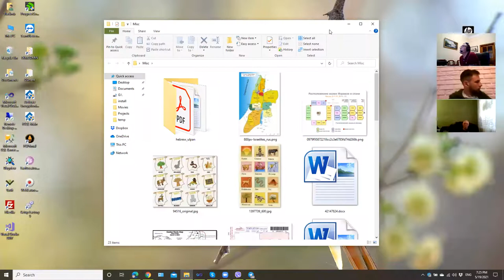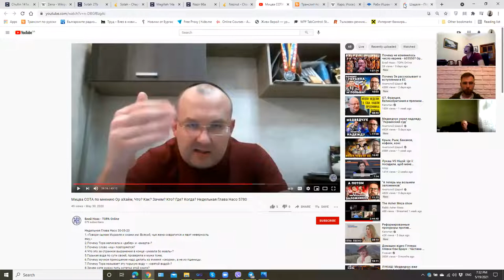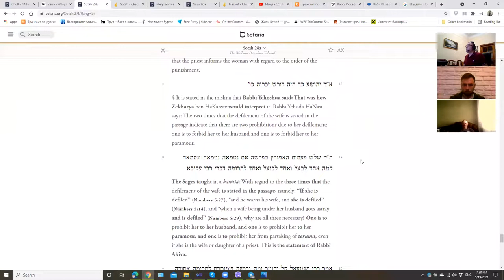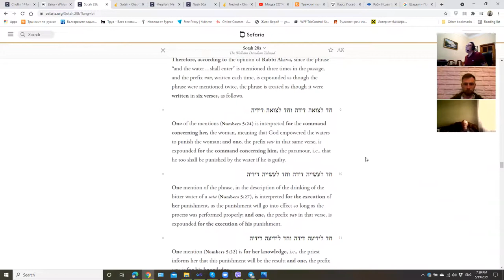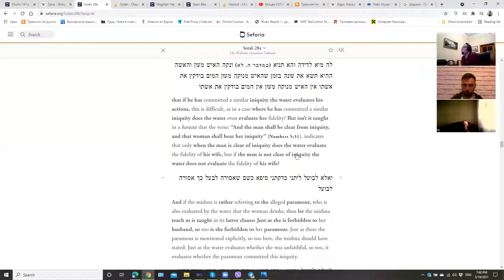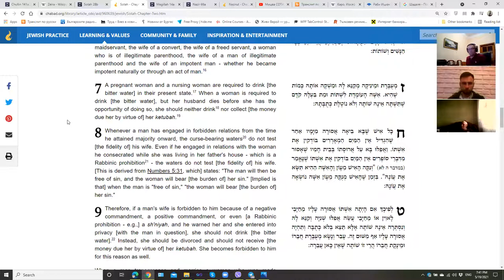Недельная глава Насо, часть первая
Тора, глава, Насо, сота, назир